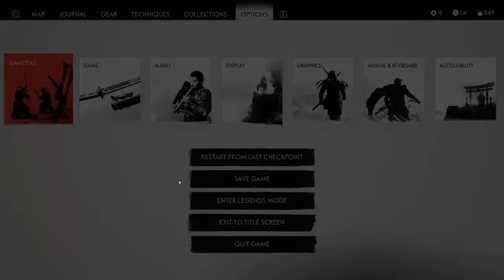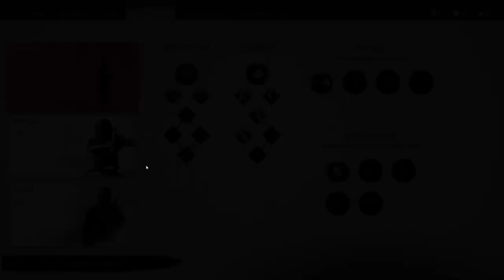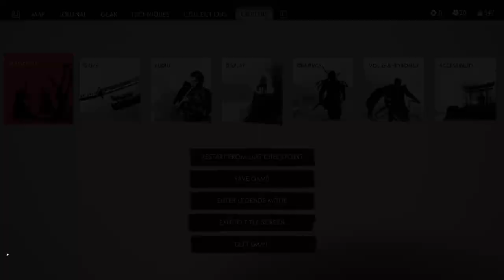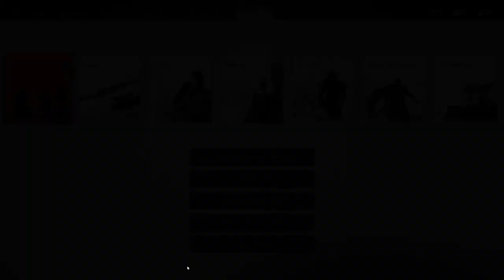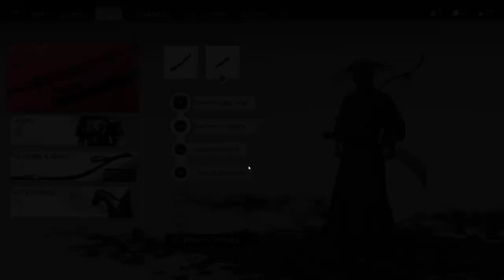Ghost of Tsushima Director's Cut: A Samurai's Resolve Deepens (Part 3)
Join Drakoviche (Part 3) as Jin Sakai's journey continues in Ghost of Tsushima Director's Cut! Witness the deepening resolve of the Ghost as he confronts new challenges and uncovers the secrets of Tsushima. Will he find redemption, or will vengeance consume him? Don't miss the action in this exciting part of the playthrough!